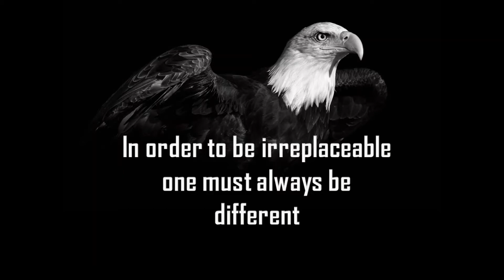365 DAYS OF HAPPINESS|05-12-2020|MARIA